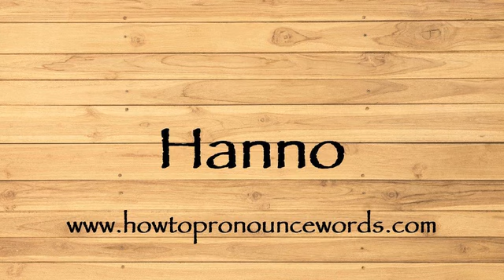How To Pronounce Hanno ? How To say Hanno New Video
To learn about "how to pronounce Hanno in american english" topic , please

Our video is all about "how to say Hanno in english" subject   but we   try to cover the   subjects:

-how to pronounce Hanno in english

-how to pronounce Hanno in british english

-how to pronounce Hanno correctly

Take a deep breath and see the following video about how to pronounce Hanno in english

how to pronounce Hanno in american english is a WARM subject and I did my best to produce a YouTube video around this subject

That brings me to the end of the video, however if you desire more complimentary "how to pronounce Hanno " pointers, visit our